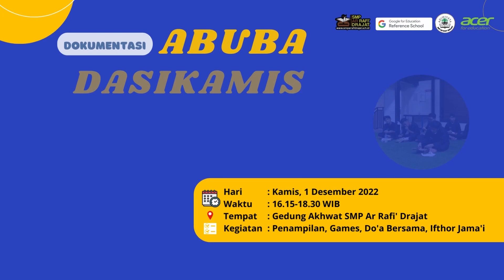ABUBA DASIKAMIS Ikhwan SMP Ar Rafi' Drajat